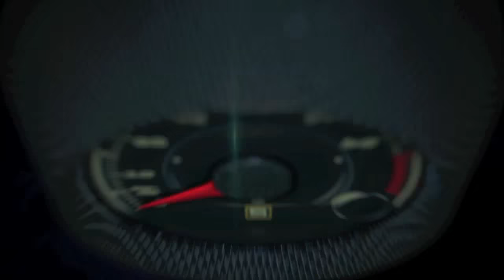2016 Toyota Tacoma with Multi Terrain Select and Crawl Control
2016 Toyota Tacoma with Multi Terrain Select and Crawl Control